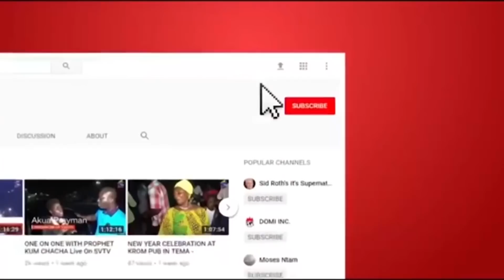SHOCKING: Men Enjoy Me In Bḛd Even Though I Have Pḛn!s & V@gina (Hḛrmaphrodite) Female Musician